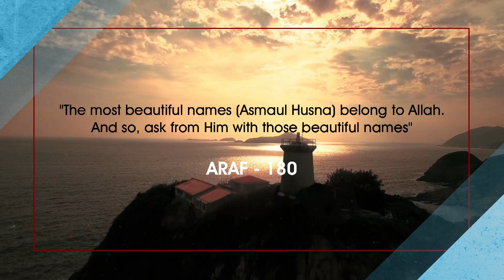Al Muzil - Al Mu'izz Prayer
PRAYER CHANNEL
The Giver Of Dishonour
The Giver Of Honour